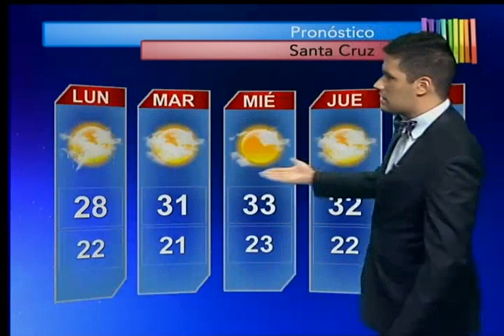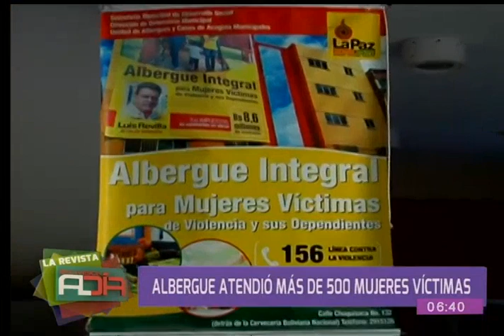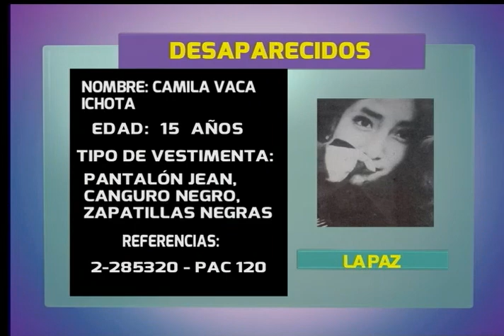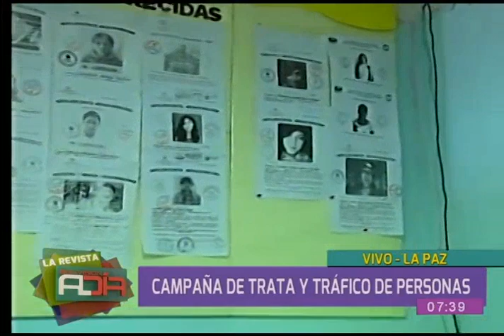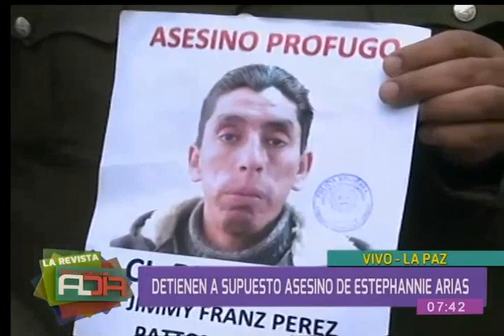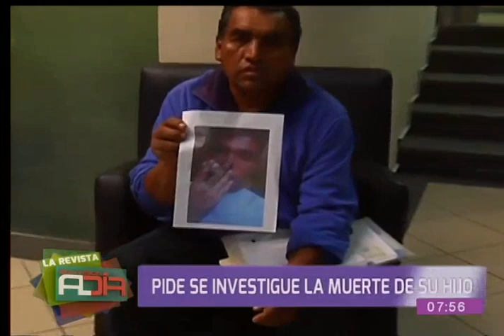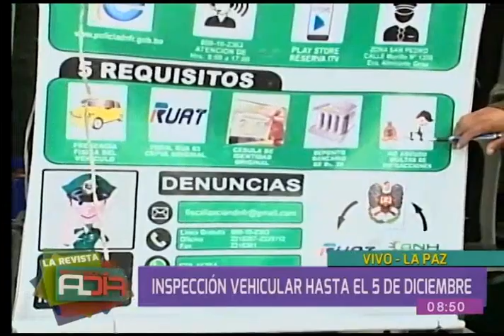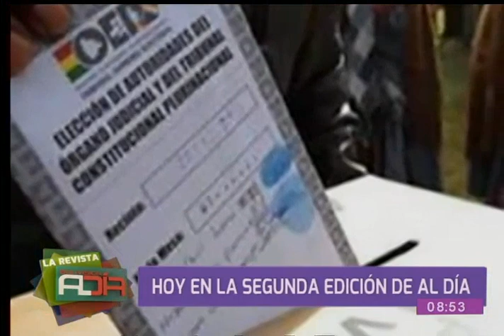La Revista al Día: Programa del 27 de noviembre del 2017